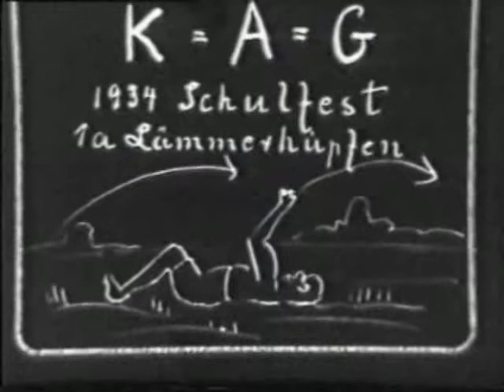KAG Schulfest 1934 mit "Lämmerhüpfen"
Hier können Sie einen Film vom KAG Schulfest 1934 herunterladen, welcher uns von Frau Dr. A. Neubert aus privater Schmalfilmsammlung zur Verfügung gestellt wurde.